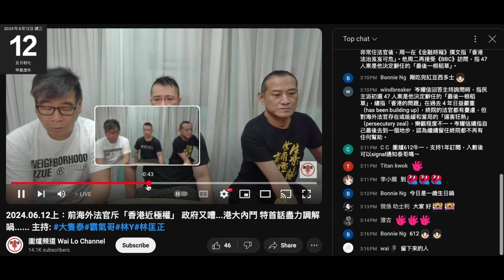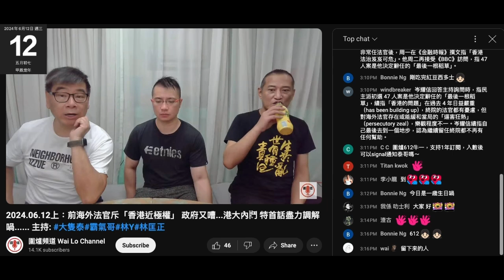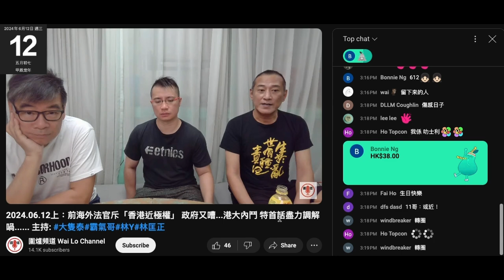20240612 圍爐賤種陳榮泰賤到要向打女人偷錢賊林匡正呃腦殘錢而接收偷錢賊嘅唔尊重，節目講明3點，偷錢賊永遠遲到，仲直播3點先出門口。用一週年向腦殘要錢，鳩叫腦殘學啲嚴重腦殘係未開始就payme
偷錢賊又係嗰兩條短褲嘅其中一條閃閃褲，有錢買115蚊漫畫＋波衫，無錢買多幾條褲？

仆街大渣哥再呃唔到黃腦殘錢要執笠